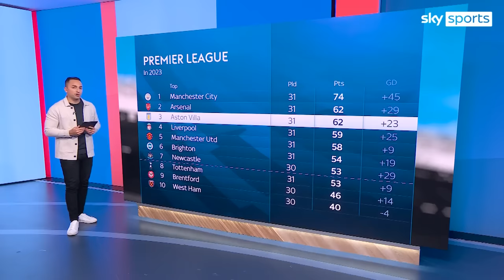How Unai Emery has transformed Aston Villa since his appointment one year ago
James Savundra and Football Daily's Henry Hill and Zac Djellab discussed Unai Emery's time as Aston Villa manager as the Spaniard celebrates one year in charge of the Villains.